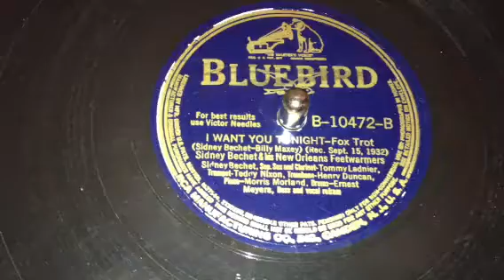I Want You Tonight - Sidney Bechet & his New Orleans Feetwa